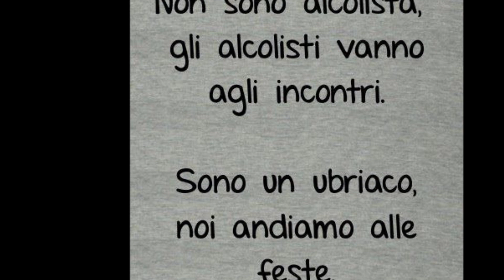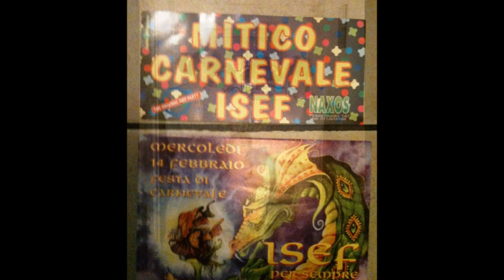isef ricordi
Compagni ISEF: come eravamo e come siamo